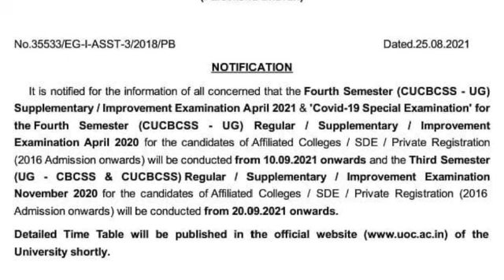Calicut University/Degree 3rd Semester Exam date വന്നു /4th Sem Supple/Improvement Exam April 2021